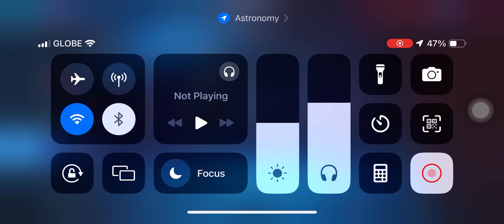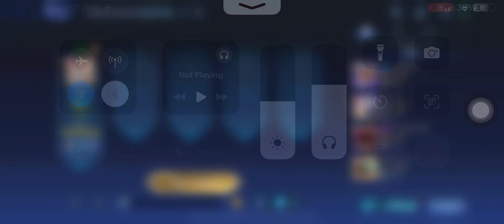ZILONG VS ESMERALDA, PHARSA, WANWAN, AAMON AND DYRROTH | MOBILE LEGENDS | MLBB | ML | VICTORY | 2024